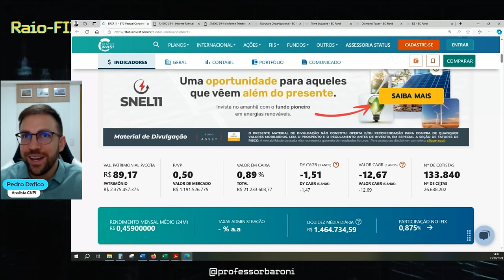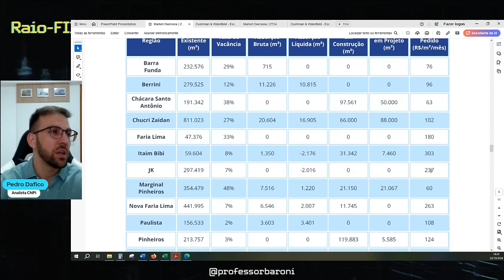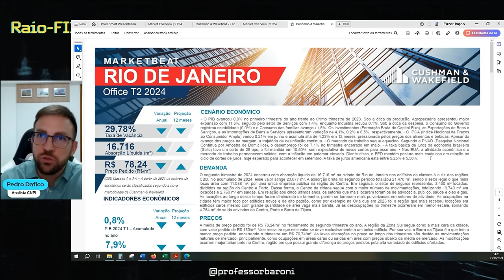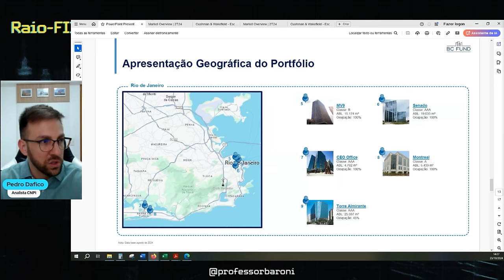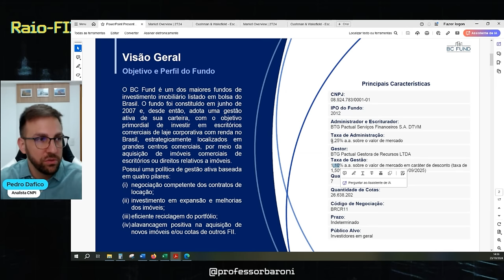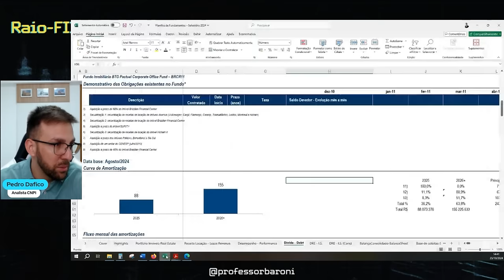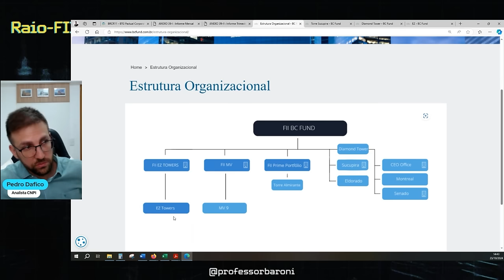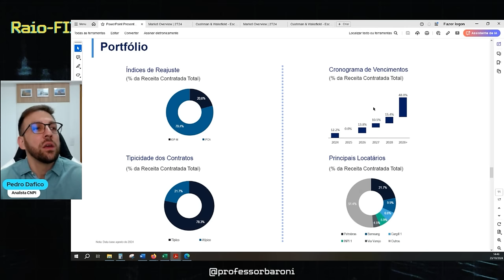BRCR11: Quais os desafios desse gigante FII de lajes corporativas? | Raio-FIIS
BRCR11: Quais os desafios desse gigante FII de lajes corporativas?

Hoje vamos falar de BRCR, Fundo de Lajes Corporativas do BTG Pactual, o qual vem perdendo quantidade de cotistas e valor na cota-patrimonial, além de sofrer grande pressão no secundário, mas o que será que está acontecendo com o Fundo para essa debandada? Vamos conferir ao longo do vídeo.